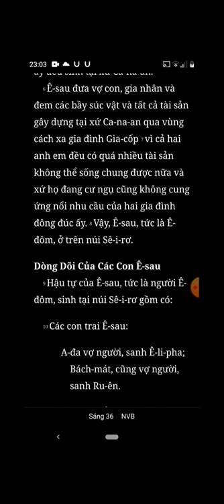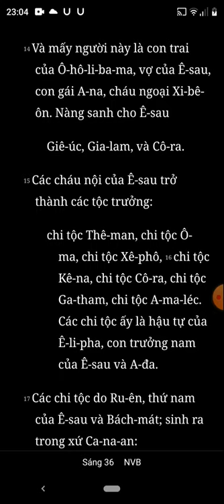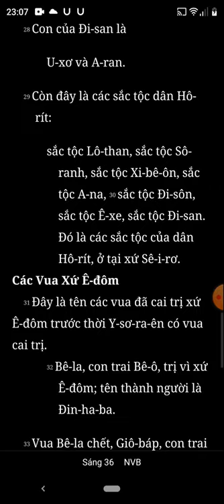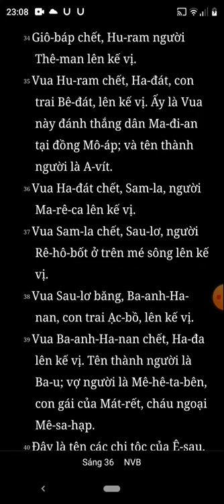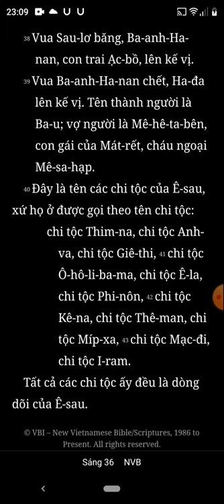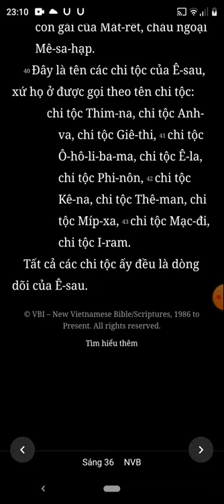Sáng Thế Ký, Chương 36, Bản Dịch Mới, Nghe Đọc Kinh Thánh Tin Lành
Nghe Đọc Kinh Thánh, Sáng Thế Ký, Chương 36, Bản Dịch Mới

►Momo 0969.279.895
or
►Chủ Tài Khoản: Lê Văn Lộc
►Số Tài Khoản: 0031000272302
►Swift Code: BFTV VNVX